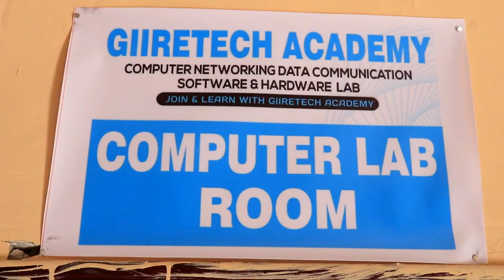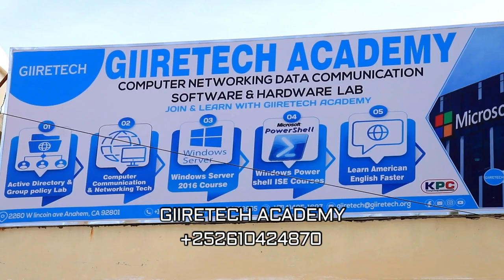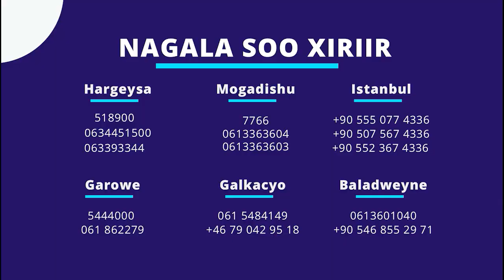TARTANKA CUNTO CUNISTA CATOOSH YARE SAXIIBKIISA AYAA KU GUUL DAREESTAY MUQDISHO 2021 HD